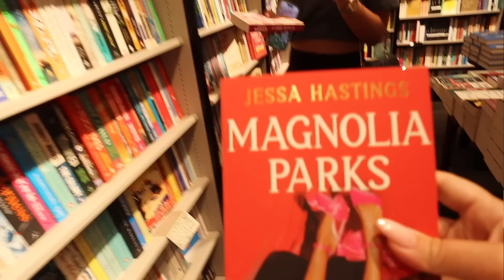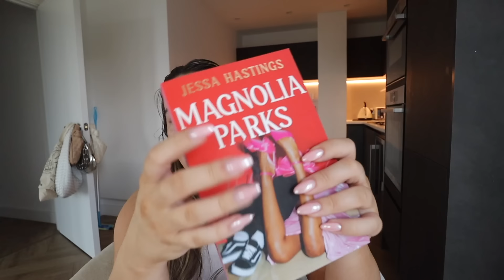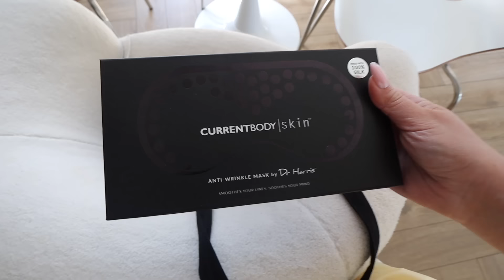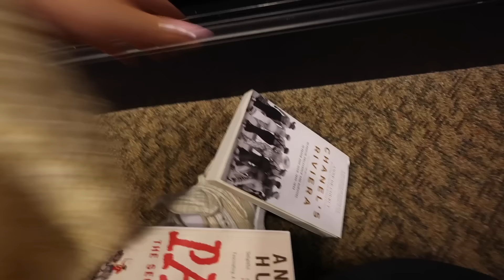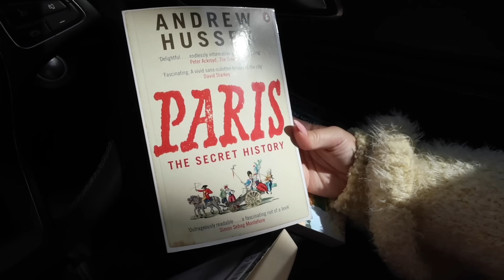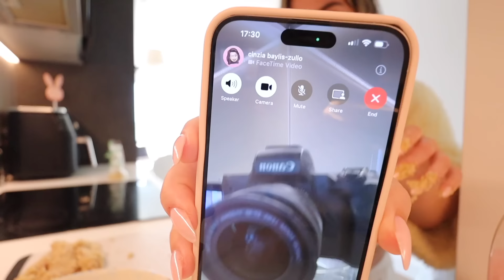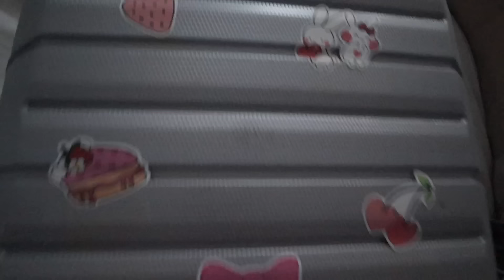SUMMER PREP + PACK FOR PALMA!!! | nails, fake tan + facial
follow meee!!!